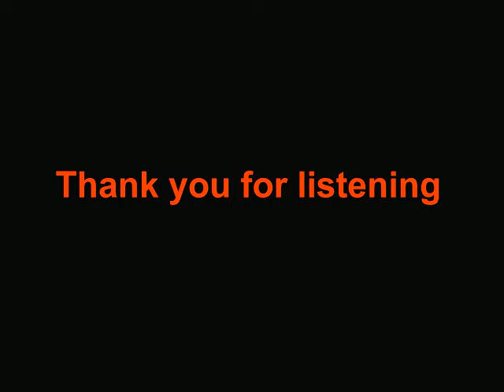Return psychedelic ambient cuisine メランコリーサイケデリック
Band : ambient cuisine
Title : Return psychedelic
Melancholy acoustic guitar 34 seconds
ギターインスト曲です、メランコリックな生ギター